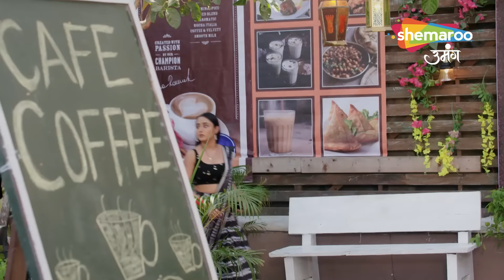Shravani | Full Episode | Kya Shravani Kho Degi Aankhon Ki Roshni | Episode 270 | Shemaroo Umang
Director : Ravindra Gautam, Amar Varpe
Language : Hindi
Theme : Drama

o Watch Shemaroo Umang on the networks:

 Tata Play : 1230
 Freedish : 20
 Airtel : 529
 Dish Tv : 1212
 D2H : 1483
 GTPL : 474
 DEN : 808
 Hathway : 518
 NXT Digital : 244